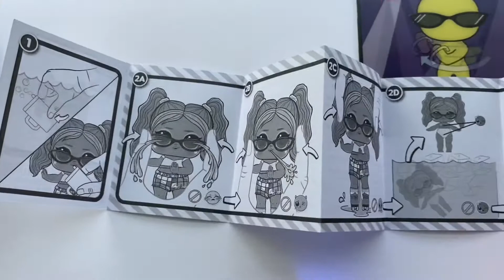L.O.L surprise dance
L.O.L. Surprise! Dance Dance Dance Doll